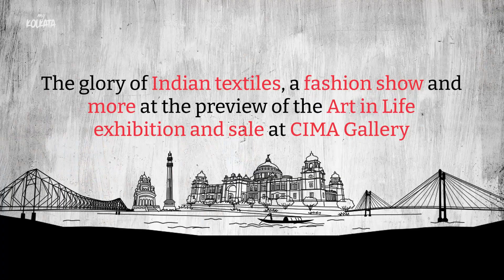Kolkata celebrates Indian saris: A preview to CIMA's Art in Life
The Kolkata gallery's annual exhibition featured a fashion show by members of the Ladies Study Group, showcasing the rich culture of traditional Indian weaves.